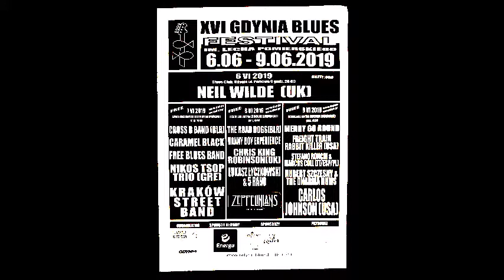XVI Gdynia Blues Festival - Chris King Robinson /4/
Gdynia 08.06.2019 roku